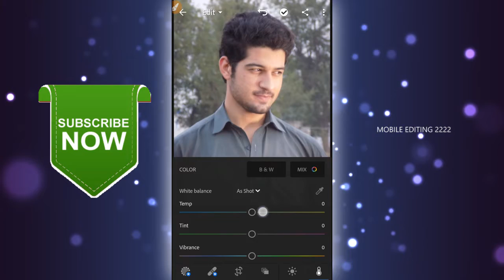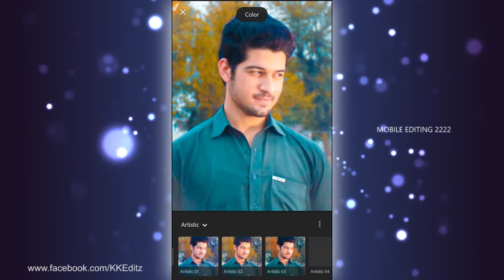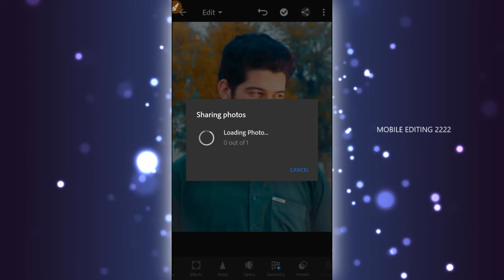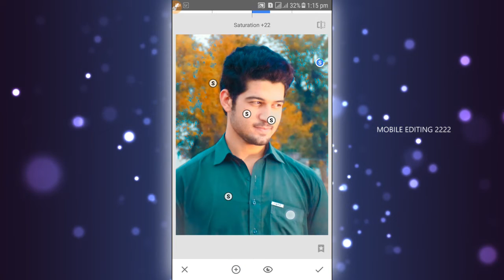New best Lightroom CC And Snapseed Editing|| Color Grading || for Beginners 2018 Mobile Editing 2222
||●●Splatter Effect Picsart,
Brust effect in picsart |how to do brust effect |dispersion effect in picsart |picsart editing tutorial|Editing,
picsart tutoriales,
hacer phoshop desde el Android,
Awesome Burst Effect on PicsArt limpiar la cara en picsart,
photoshop para Android,
adobe photoshop android,
embellecer foto desde el android,
Tutoriales android,
descargar photoshop android,
como Limpiar la cara en picsart,
efectos de cara,
picsart gratis,
picsart nuevos efectos,
videos tutoriales photoshop android,
nuevos efectos para picsart,
Como colorear humo PicsArt Como usar PicsArt,
PicsArt Editing Tutorial - Camouflage, PicsArt Tutorial - Cool Painting,
 PicsArt Editing tutorial "digital paint,
HOW TO BLEND IN PICSART,
How to create a weaving effect Picsart Editing Tutorial Double Exposure,
EmonAnks PicsArt,
 EmonAnks Picsart,
Picsart best esiting tutorials,
picsart photo studio,
picsart,
 tutorial,
 photoshop,
picsart tutorial,
edit, mobile,
burst effect,
motion effect,
motion,
creative art,
 creative manipulation,
 creative tutorial,
hard light effect, tricks,
help,
tips,
editing,
smoke,
face,
top 10 tutorials,